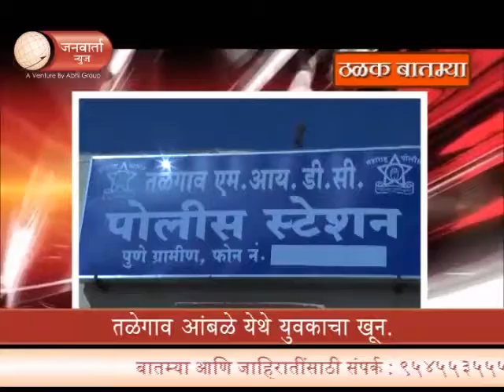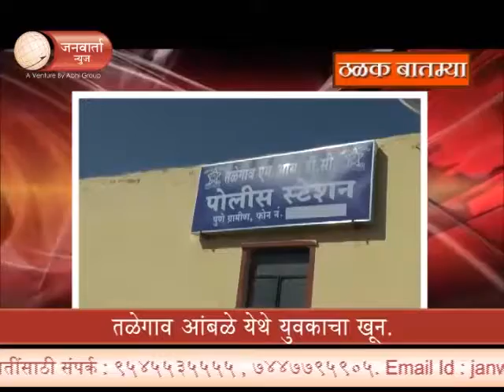JANWARTA NEWS -THALAK BATMYA | 02_SEPTEMBER_2017